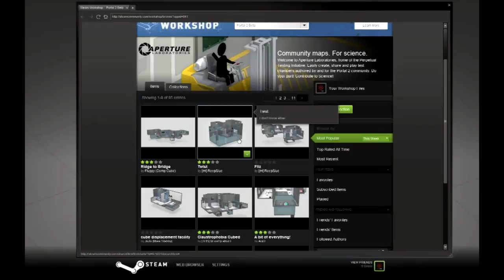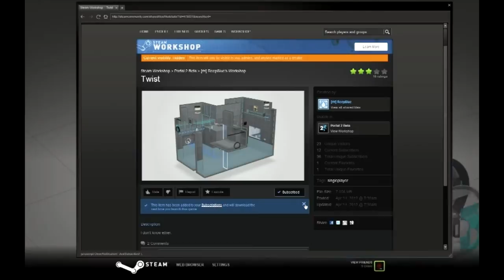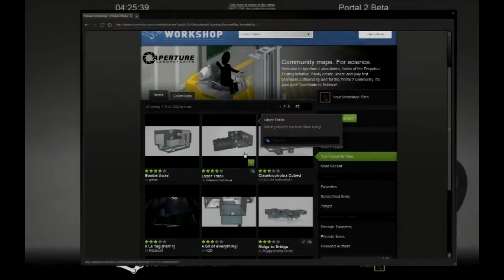Portal 2 DLC Preview!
New DLC for Portal 2! DLC will be released on March 8th.